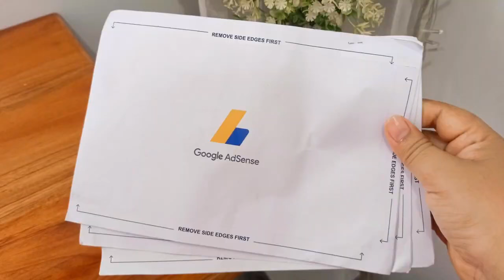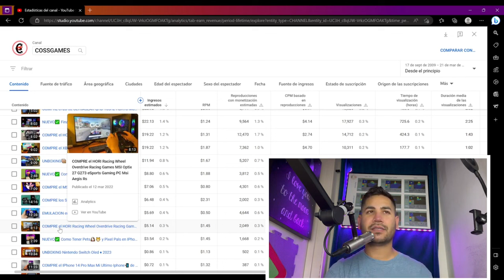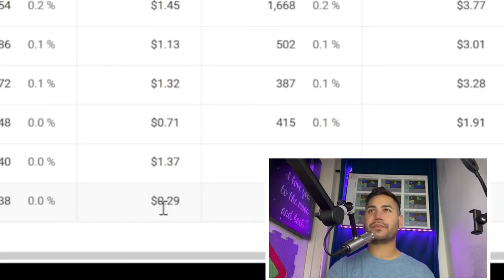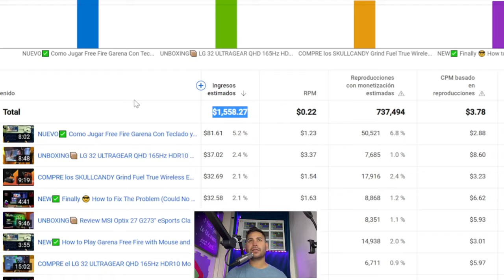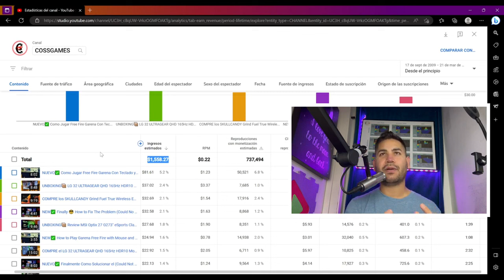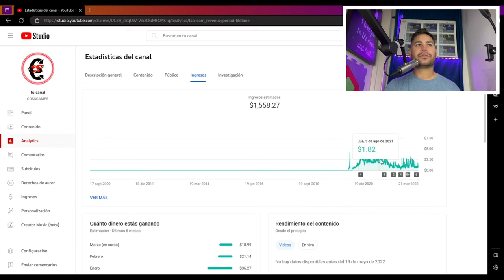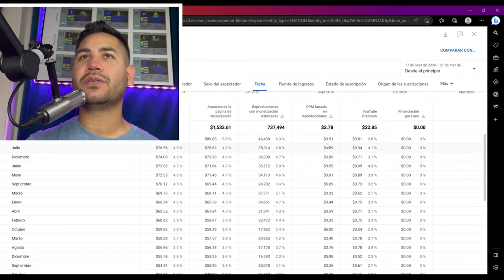Esto Ganó💵 con un Canal de Gaming en YouTube Vale la Pena?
Esto Me Paga YouTube por un canal de Gaming 2024